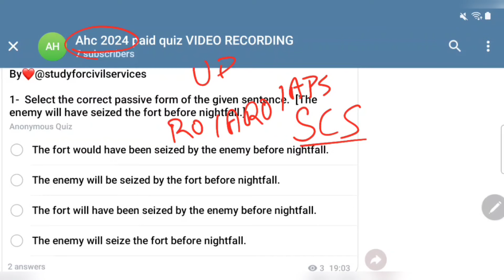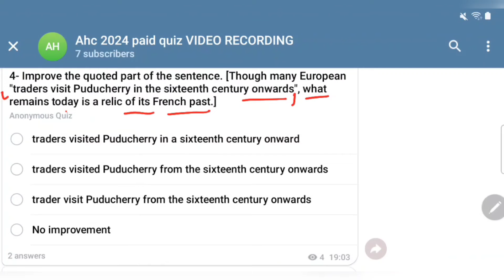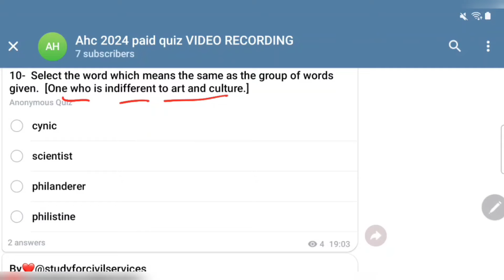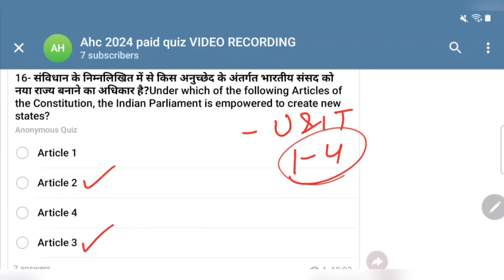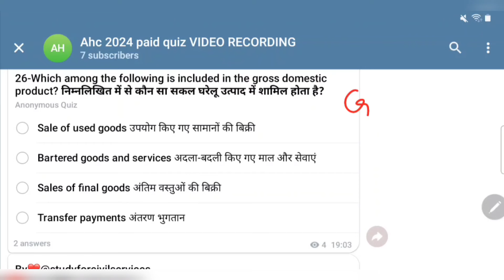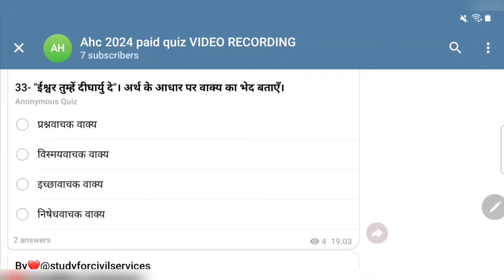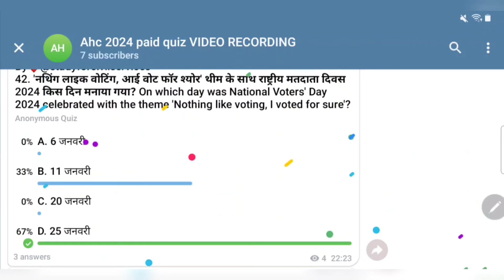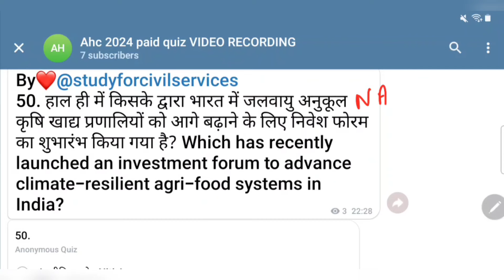AHC ro aro new vacancy 2024 most important expected questions daily paid quiz 19 practise set paper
Allahabad high court 2023 upcoming new vacancies in RO ARO and APS preparation as per latest official syllabus and as per  LATEST TREND & PATTERN  + completely REVISED & UPDATED study material for  selection
ahc ro aro new vacancy 2023 most important expected questions paid quiz video playlist by Gyan sir study for civil services =
allahabad high court RO ARO Allahabad High Court AHC Additional Private Secretary APS k liye most important questions ( study for civil services paid quiz ) . Allahabad high court ro aro aps 2023 upcoming vacancy daily paid quiz  ahc ki taiyari top 50 mcq questions pre preparation

0:00 intro
0:20 ahc ro aro preparation 2023
0:30 ahc ro aro preparation
0:40 allahabad high court ro aro 2023 new vacancy
0:50 ahc paid quiz
1:00 ahc most important question
1:20 ahc most expected questions
1:30 ahc ro aro 2023 practise set
1:40 ahc ro aro 2023 model paper
1:50 ahc ro aro 2023 mock test series
2:00 ahc ro aro new vacancy 2023 latest update
2:10 ahc ro aro new vacancy 2023
2:20 ahc ro aro 2023 notification
2:30 ahc ro aro upcoming vacancy 2023
2:40 ahc ro aro syllabus 2023
2:50 ahc ro aro latest news
3:00 ahc ro aro syllabus
3:10 ahc ro aro previous year question papers